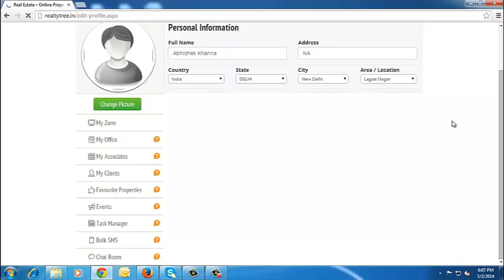Realtytree.in - Edit Profile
Realtytree.in - Edit Profile - Watch this video to understand how to Edit your Profile in

It's a global real estate people network where all professionals and consultants work (R.E. Brokers) and grow as a family by increasing their horizon of work and thus, outshining their business in the market with excellent result.

If you want to be a part of professional association and want your business to grow with high promotions and global recognition, then, Realty Tree is the right place to be!

Why SIGN-UP?

Free listings for now with more visibility being ad free.
All office equipments just a click away and manage your listings, tasks, reminders all at one place.
With free management software, be in touch with all personal associates around the globe and manage their tasks from anywhere.
Current Real Estate news and projects to keep you updated via sms/emails along with other information like bye laws, circle rates, stamp duties and detailed colony maps.
Hit and close more deals with thousands of associates assisting you for the same and make much more commission.
Interact and work with any consultant or agent around the globe.

Are you a Real Estate Broker?

Become a part of global Real Estate broker family and wider your region of work and crack any deal with an associate in any part of the work.
Task and listing management system helps in interacting and working with thousands of associates
All legal documents, affidavits, MOU's undertakings in various languages and detailed maps will be helpful.
The simple and highly visible listings attracts more eyes thus ends up increasing your business strength!
So Sign-up now and have a million hands to make your work easier and earn better.

Incoming Search terms:

Realtytree.in
Best Real Estate Portal
make money
ihs
Real estates in Delhi
Want to buy
want to sell
rent
Plots in Delhi
Property sale in Delhi
Ncr Property
Delhi Mcd
Delhi Land
Rent Delhi
Residential Projects
Property in south Delhi
Property price in Delhi
Apartments in Delhi
Flat In Dwarka
Residential property in Delhi
Home in Delhi
Colony in Delhi
Purchase property in Delhi
Rate of property
East Delhi property
Land Value
Estate Prices
Land Rates
House Prices
Find out house value
Delhi Property
Property dealers